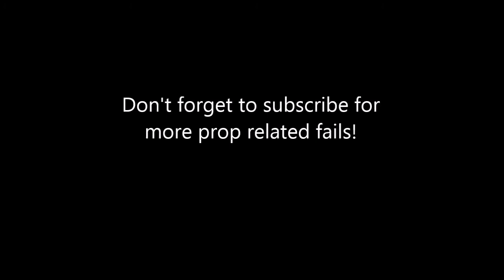PROP SURF FAILURE! WEIGHT LIMIT EXCEEDED!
Sometimes its a better idea to continue prop surfing even if your prop is overloaded.  Some people just cant resist pushing big red buttons.  Make sure to consult your props user manual for proper load bearing restrictions.